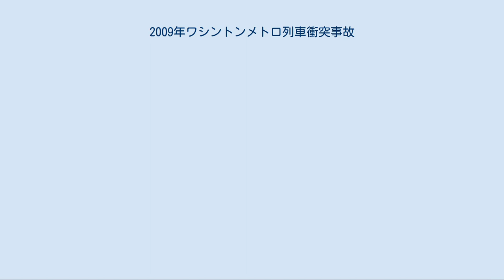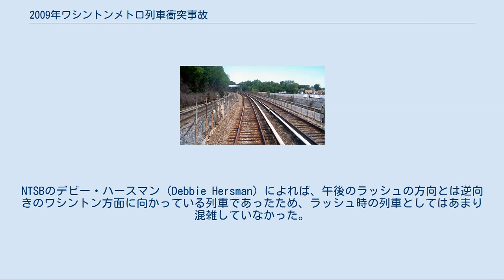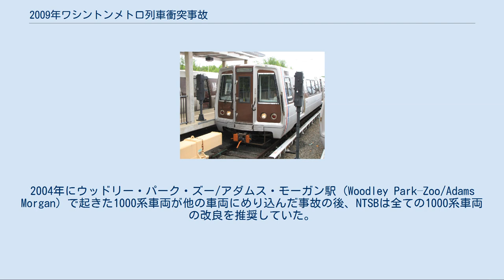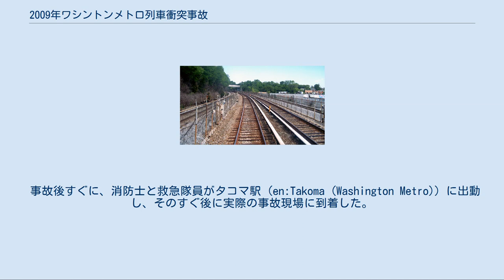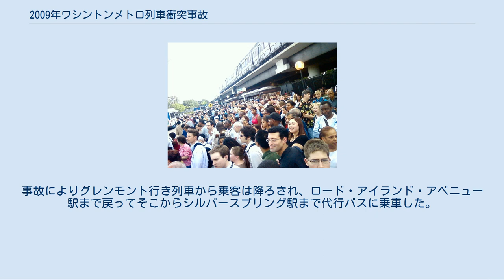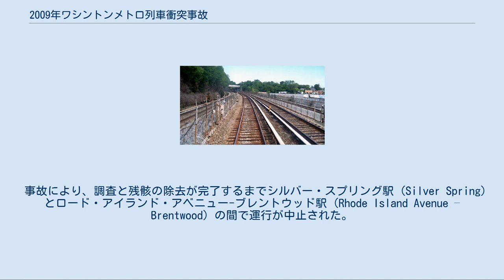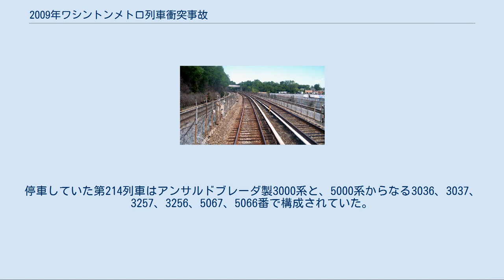2009年ワシントンメトロ列車衝突事故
列車から見た事故現場（2008年6月1日） 2009年ワシントンメトロ列車衝突事故（2009年ワシントンメトロれっしゃしょうとつじこ）は、アメリカ合衆国ワシントンD.C.のノースイースト (Northeast) で2009年6月22日の午後のラッシュ時に発生した、ワシントンメトロのレッドラインの南行き列車同士の事故である。
走行していた列車が前方に停車していた列車に追突し、追突した列車の先頭車が停車していた列車の最後部にめり込んだことで、追突した列車の運転士と乗客8人が死亡した。
 数名の乗客が数時間にわたり閉じ込められ、80人が負傷した。
 東部夏時間の2009年6月22日月曜日午後5時3分（世界協定時21時3分、日本標準時翌6時3分）、レッドラインの南行き列車が別の南行き列車に追突した。
グレンモント駅 (Glenmont) からシェイディ・グローブ駅 (Shady Grove) へ運行していた第112列車が、タコマ駅 (Takoma) とフォート・トッテン駅 (Fort Totten) の間で停車していた第214列車の後尾に追突し、第112列車の先頭にいた運転士を含む少なくとも9人が死亡した。
第112列車の先頭車両は、第214列車の最後尾の車両にめり込み、多くの人が車内に閉じ込められて救難要員が梯子を使って救出しなければならなかった。
100人以上が負傷し、このうち数十人は自力で歩ける程度であった。
レッドラインの運行はフォート・トッテン駅とタコマ駅の間で中止され、またニューハンプシャー通り (New Hampshire Avenue) が通行止めとなった。
生存者は事故の様子を「コンクリートの壁に衝突したようであった」と表現し、また車内は煙と埃で満ちて、すぐにドアが開かなかったときには乗客にパニックが起きていたとしている。
 ワシントンD.C.の消防局長デニス・ルービン (Dennis Rubin) は当初運転士を含め死者は4人で負傷者は74人、14人は中程度で6人は重症としていた。
死者のうち5人は列車の残骸の中で発見され、6月23日の朝に現地から搬出された（クレーンで残骸を撤去する過程で遺体が発見された）。
合計9人の死者が確認された。
追突した列車の運転士が事故で死亡し、他の8人の乗客の死者は両方の列車に分散していた。
 ワシントン首都圏交通局 (WMATA: Washington Metropolitan Area Transit Authority) のゼネラルマネージャーであるジョン・ケイトー (John Catoe) は、事故の原因は不明であるが「鉄道網は安全である」と述べた。
国家運輸安全委員会 (NTSB) が調査を開始した。
NTSBのデビー・ハースマン (Debbie Hersman) によれば、午後のラッシュの方向とは逆向きのワシントン方面に向かっている列車であったため、ラッシュ時の列車としてはあまり混雑していなかった。
 事故調査官は、運転士のミスやブレーキの故障、コンピュータ化された信号システムの欠陥やこれら3つの組み合わせなど、事故の原因の可能性を調査している。
ラッシュ時の運行では、列車は加速と減速を制御するコンピュータによって運行しており、いかなる衝突も自動的に防がれるはずであった。
しかしながら、このシステムは少なくとも過去に1回衝突事故を防ぐことに失敗している。
列車には事故が迫った際に運転士が掛けることのできる手動の非常ブレーキが備えられていた。
そして関係者によれば手動でブレーキが掛けられていたとしている 。
ブレーキシステムが故障していたか、あるいは運転士がブレーキを掛けたのが遅すぎた可能性がある。
追突した列車の先頭車は定期ブレーキ検査の期限を2ヶ月過ぎていた。
 6月22日の夜の記者会見でケイトーは、停車していた列車の最後尾の車両は2001年に営業を開始したCAF製5000系車両で、追突した列車の先頭車両はロー・インダストリー (Rohr) 製1000系車両であると述べた。
1000系車両はワシントンメトロが最初に開業した1976年に運行を開始しており、1990年代にアンサルドブレーダで直流モーター制御から交流モーター制御に更新され、内装を改装されている。
 ブランチ・アベニュー基地...